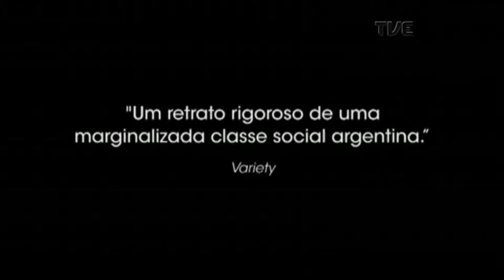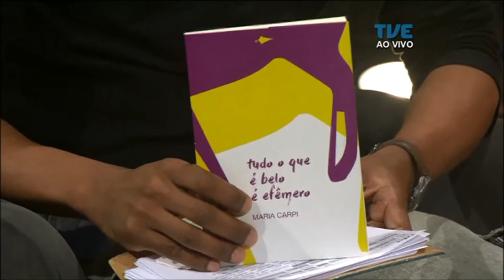Estação Cultura | TVE - Quarteto das Marés - 09/11/17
Hoje a gente tem som ao vivo com Quarteto das Marés, que se apresenta no MEME Santo de Casa Estação Cultural. Conversamos sobre as atividades da poeta Maria Carpi na 63ª Feira do Livro de POA. Na reportagem, conferimos o Lançamento da Revista Umbu + Exposição Cabeças Iluminadas. Não perca também o comentário de cinema da jornalista Jaqueline Chala, da FM Cultura - 107.7.